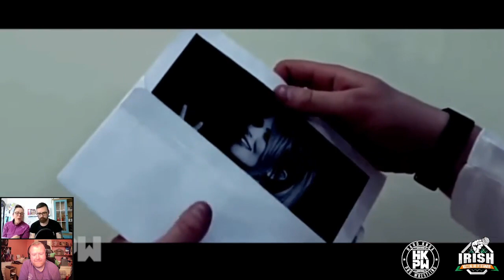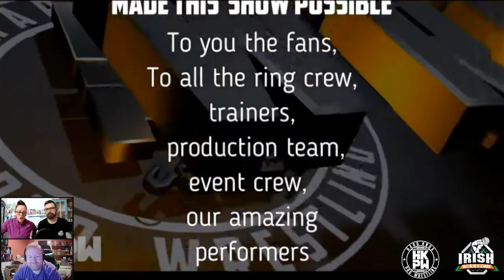Hard Knox Pro Wrestling |Undisputed | Live Twitch Watch Along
On Saturday we did our first ever watch along on Twitch for Hard Knox Pro Wrestling 3rd " Undisputed"